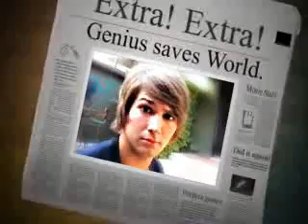Big Time Rush: A Love Story- 1x03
16 views for both of my videos combined. Help me get more? By the way, all of my chapters begin where the previous one left off!
~No one's P.O.V.~
Nicole: James! *kneals down and puts his head in her lap, feels his forehead* He's burning up! (A.N.: James fainted in the last chapter!)
Kendall: *to Carlos* How could you?! *turns to Logan* Logan...?
Logan: *thinks for a moment* Kendall, get a facecloth and wet it until it's damp with cold water. Nicole, stay here and comfort him. I'll get some crackers and water.
They do as they're told. Carlos is left standing there.

~Carlos' P.O.V.~
What have I done? My best friend... I hurt him! All for a girl! I'm such an idiot!

~No one's P.O.V.~
Logan and Kendall come back. Nicole takes the facecloth and pats James' head with it. Logan puts the crackers and water on a nearby table. They're all staring at James, whose eyes begin to flutter open.
James: *voice cracking* W-what happ-pened?
Logan: You fainted.
James: R-really?
Kendall: Here, let me help you up. *he and Nicole help James onto the couch*
Logan: Here. *hands James the crackers and water* This'll make you feel better.
James: T-thanks. *takes the food and slowly starts to eat*
Nicole: *sits down next to him and rubs his shoulder* You okay?
James: I guess. *looks over and sees Carlos, who has his face in his hands* *to Carlos* Dude, you okay?
Carlos: *looks up at James, surprised* No.
James: Why?
Carlos: I'm an idiot. I almost lost my bestfriend to a girl! I hurt you!
James: Dude, it's okay.
Carlos: No, I-
James: It's cool, dude. We're still best buds.

~The next day, Saturday, 8:00 AM~
James is feeling better, which is good because BTR is recording a new song with a special guest singer this morning! The boys had just gotten to Roque Records.
Kelly: Hey guys! Gustavo is waiting for you in the studio!
BTR: Thanks Kelly! *they walk into the studio*
Gustavo: DOGS! Today, you're gonna record a new song with a special guest singer! Ready?!
BTR: YES!
Gustavo: Go into the booth, she's in there!
BTR: *run into the booth and see the special guest singer* NICOLE?!
Nicole: Hey guys! We've been bumping into each other a lot lately, huh? *smiles*
Gustavo: *speaking into a microphone so that BTR and Nicole hear him from the booth* Okay, dogs, Nicole, ARE YOU READY TO ROCK?!
All: YEA!

They record the song. After, the boys and Nicole head to Palmwoods Pool to relax. They swim together until dinner. James and Nicole are walking through the lobby together.
James: So, did you come here alone?
Nicole: No, I came with my best friend and my two cousins.
James: That's cool! Where are your parents?
Nicole: They're back home in La Jolla. They figured Hollywood wasn't too far away and I'm old enough, so... yea!
James: Do you and your best friend and cousins want to have dinner at 2J tonight?
Nicole: If it's okay with the guys and Kendall's mom, sure!
James: Great! I'll see you in the hallway at, say... 5:30?
Nicole: *smiles* Sure, that'd be great. See you then!
James: Wait! *pulls her towards him by her waist, turns her body so that she's facing him, kisses her passionately*
Nicole: *kisses back, her foot "pops"*
They pull away and head their seperate ways.

With Nicole...
Nicole: *walking into her apartment* EEEP! *smiling*
Hannah: (her best friend) Boy?
Nicole: The CUTEST!
Ashley: (one of her cousins) SPILL NOW!
Nicole: *tells them everything, and let's them know about the dinner plans*
Amelia: (other cousin) YAY! One guy for each of us! ;)

The girls get ready. At 5:30, they're in the hallway. James walks out, meets Nicole's roommates, and takes them to 2J. He introduces the guys to the girls. The seating arrangments are: Nicole and James, Hannah and Carlos, Ashley and Kendall, Amelia and Logan, Mrs. Knight and Katie. They all have a great time together.

~The next day, Sunday, 3:00PM~
Nicole, Hannah, Ashley, and Amelia are at Palmwoods Park, each with a cup of fro-yo.
Amelia: Last night was so much fun! Logan asked me out!
Ashley: Kendall is adorable! He invited me to play hockey with him today!
Hannah: Carlos and I are going on a corndog date tonight!
Nicole: James and I are doing dinner and a movie!
Kendall: *walks up to them* Hello, ladies. Ashley, shall we go play some hockey?
Ashley: *looks at the girls, who give her a look that says "GO!", and gets up* Of course! *her and Kendall leave* (A.N.: In this story, Kendall and Jo are just friends!)
Hannah: *gets a text* Uh...
Nicole: What's wrong? *nervous*
Hannah: Read this text! *hands Nicole her BlackBerry*
Nicole: *reads the text aloud* I'm watching you four. If you get too serious with BTR, we'll rip your heads off. *stares at Hannah and Amelia in horror*
WHOA! Talk about a cliff hanger! Watch the next episode! :D